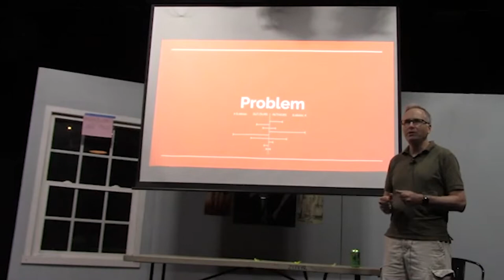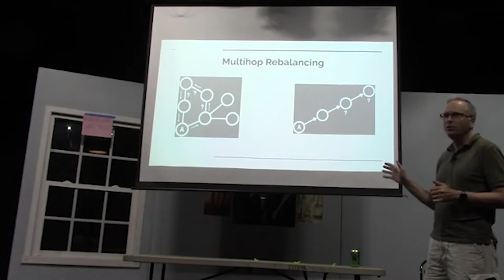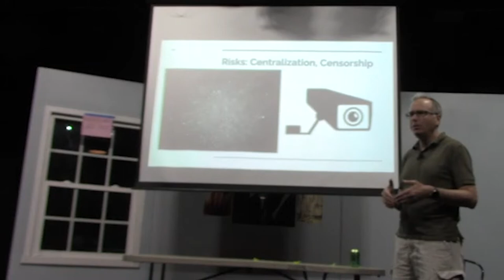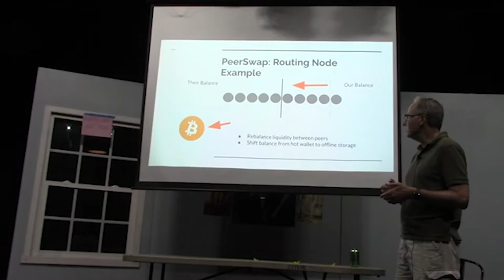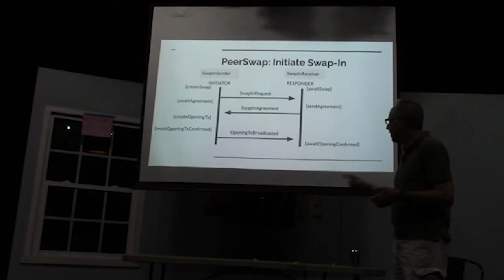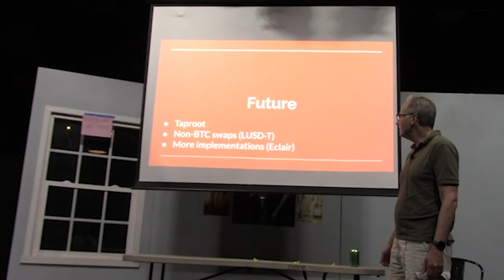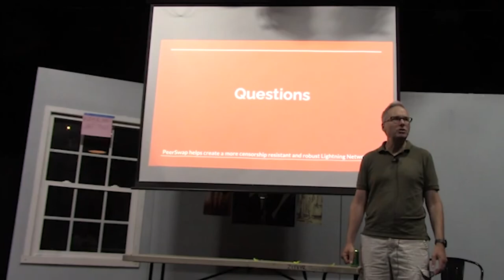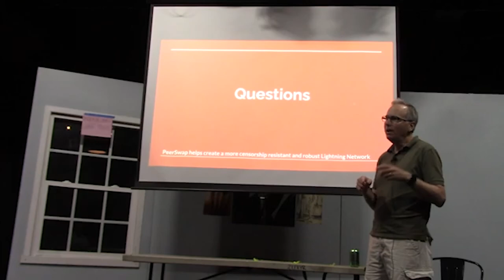Richard Myers and Peerswap: A Decentralized Lightning Network Node Rebalancing Tool | BitDevsLA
This month we are excited to host Richard Myers who will be presenting on PeerSwap!

Richard is a long-time software developer who made the transition to Bitcoin and Lightning development thanks to Chaincode Labs summer residency program where he worked on tests for BIP-118 and the eltoo upgrade of Lightning. Richard is currently implementing the PeerSwap protocol for ACINQ's Eclair Lightning node software.

PeerSwap enables Lightning Network nodes to balance their channels by facilitating atomic swaps with direct peers. PeerSwap enhances decentralization of the Lightning Network by enabling all nodes to be their own swap provider. No centralized coordinator, no 3rd party rent collector, and lowest cost channel balancing means small nodes can better compete with large nodes.

River Financial - The best place to buy, sell, and use Bitcoin for the long-term investor. Use this link for 2 months of 0 fees